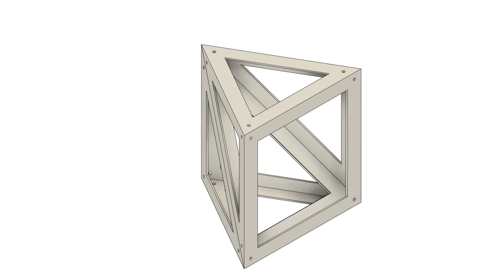Triangle Hexagon Frame (3D Printable)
Stackable triangle frame, stackable and 3d printable without supports.